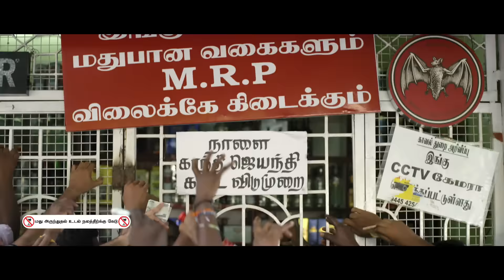Urumeen - Hey Umayaal Song Video | Bobby Simha, Reshmi Menon | Achu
Watch "Hey Umayaal" song video from Urumeen. Sung by Vijay Yesudas, the song is perfect for the lovelorn hearts written by Kavin.

Song Name - Hey Umayaal
Movie - Urumeen
Singer - Vijay Yesudas
Lyrics - Kavin
Director - Sakthivel Perumalsamy
Starring - Bobby Simha, Kalaiarasan, Reshmi Menon
Producer - G. Dillibabu
Studio - Axess Film Factory